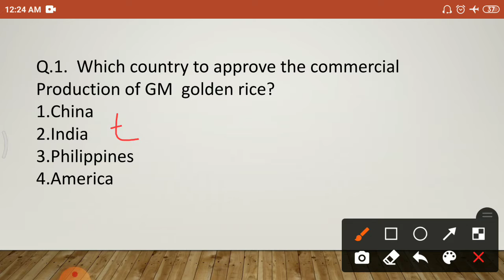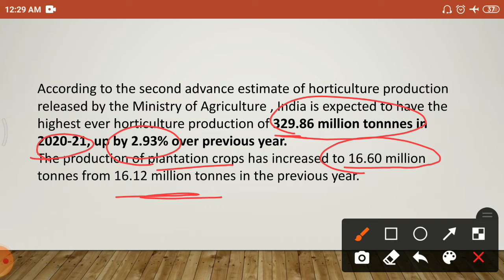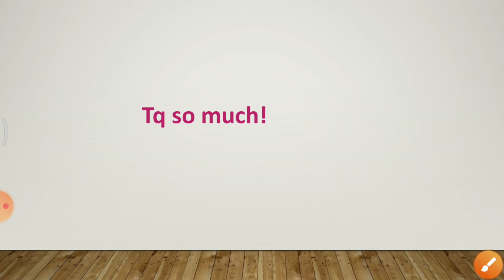Agriculture Current Affairs July 2021